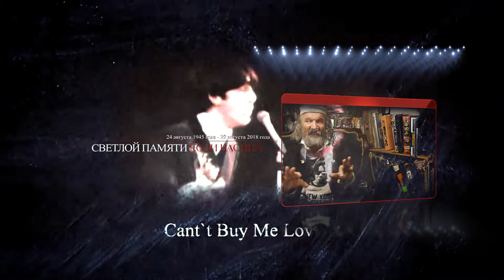Светлой памяти Главного Битломана России - Коли Васина. Видео - Александр Травин 29.08.2018 арТзаЛ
Васин Николай Иванович 24 августа 1945 года - 29 августа 2018 года. Главный фанат THE BEATLES РОССИИ и Советского Союза.
Россия - Санкт-Петербург.
Vasin Nikolay Ivanovich August 24, 1945 - August 29, 2018. The main fan of THE BEATLES OF RUSSIA and the Soviet Union.
The author of the video is Alexander Travin.
Russia, Saint-Petersburg.